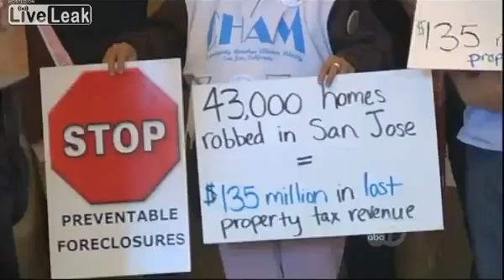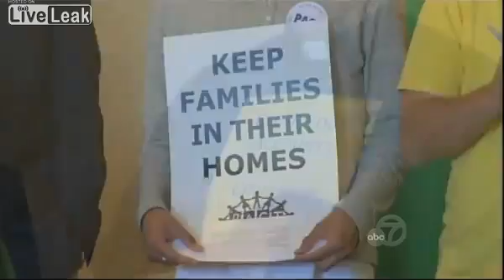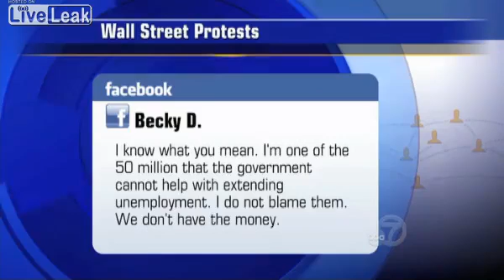Businesses, Residences and Churches VS Bank of America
Churches, organizations and residents are withdrawing millions of dollars from a couple of the biggest banks in America! This is because of the Banks "unethical" practices and their policies.